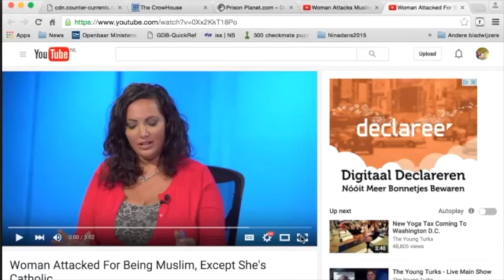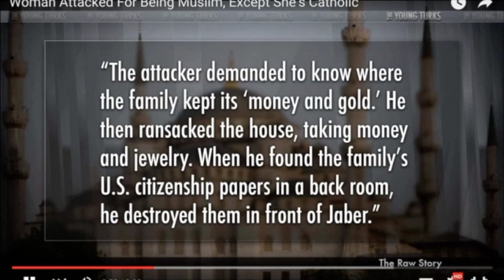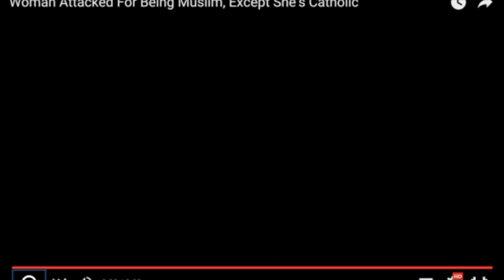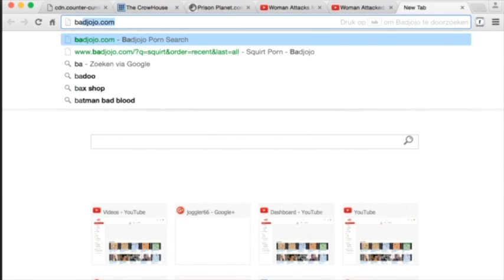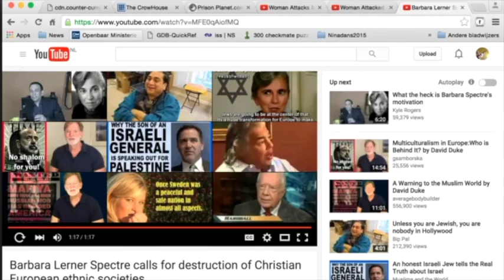Buutnlaandrs #2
Logica, metafysica, ach je weet wel...maar deze keer met iets van humor \:\-\)